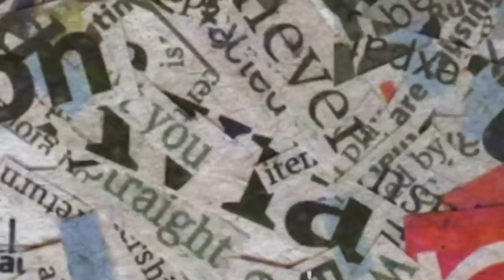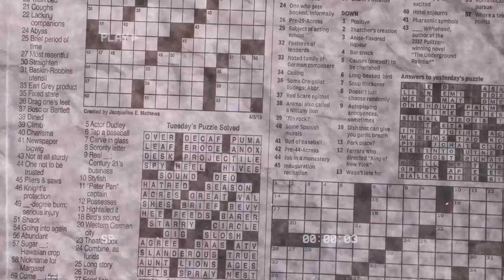RUMORE Eps #18 - NGATMOMBILUNG MENGGANGGU!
Ini dia band yang selalu mengisi soundtrack sakit hatimu, Ngatmombilung!